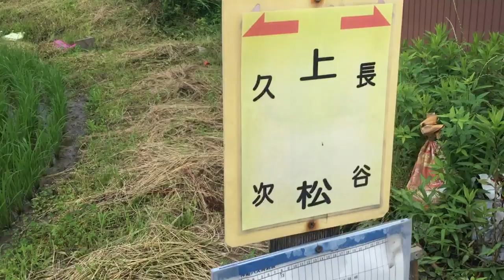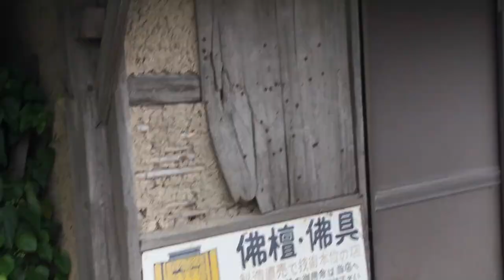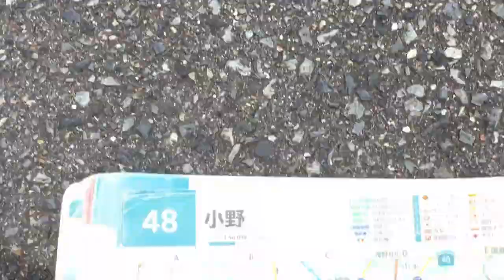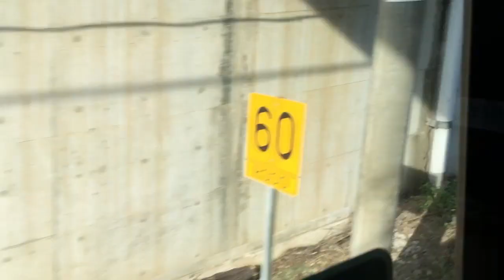加古川水系美嚢川の上流から西脇市などまで撮影。廃屋の所は大体メタンガス抽出所で大丈夫かと思います。２０２４年７月３日撮影この日は３０㎞以上歩きました。